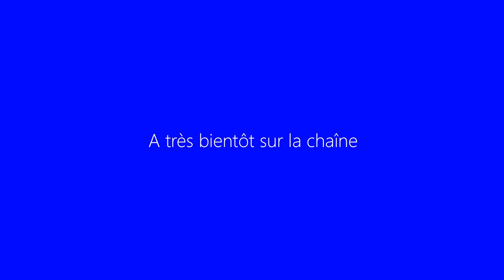Let's Play Black and White 2 Saison II Fr HD : ep 5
▼ DESCRIPTION ▼

Bien le bonjour, enfin l'air japonais nous chatouille les narines ce qui nous rappelle certains bons souvenirs, bref que du bonheur, enjoy ! ;)

Information :D